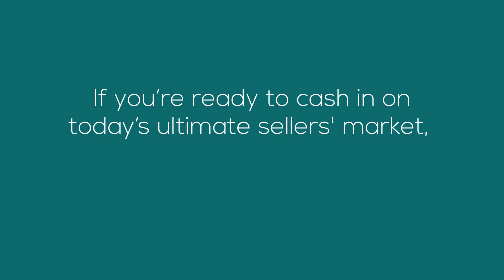Tips for Todays Sellers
Even in today's ultimate sellers' market, it's key to have an expert guide when you sell your house.